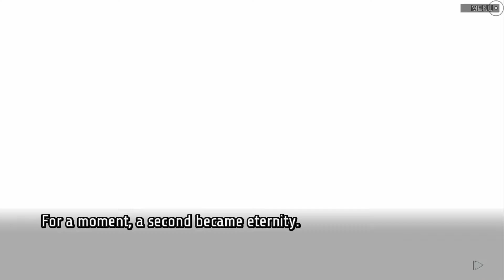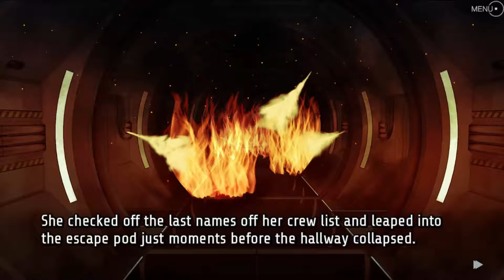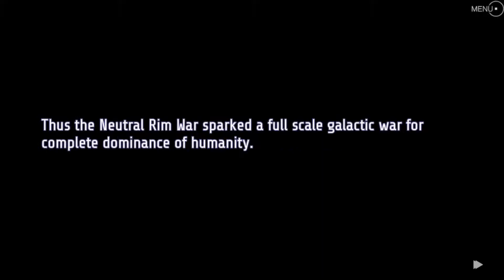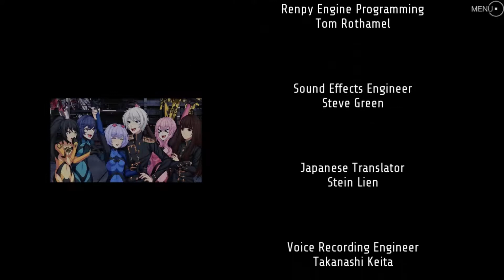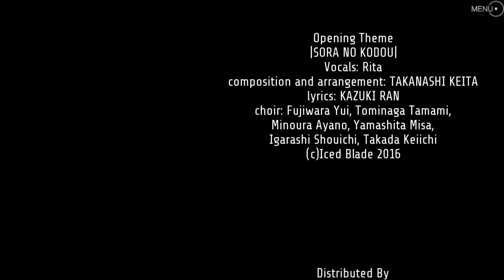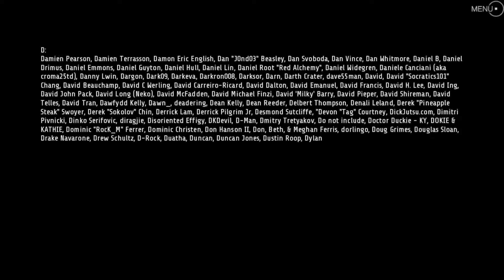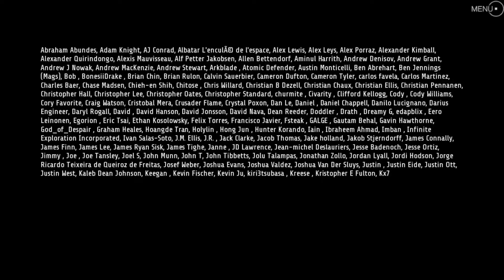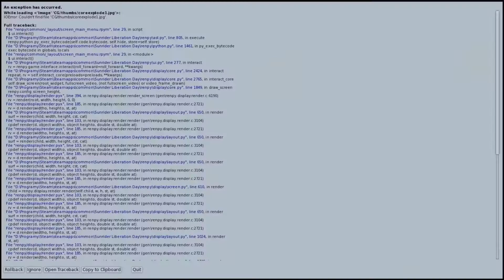Sunrider: Liberation Day - TRAITOR!!! [Part 11 | Final]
Liberation Day will come... but I will be betrayed? Let's experience the continuation of Sunrider Mask of Arcadius in this turn based tactics game with heavy story elements.